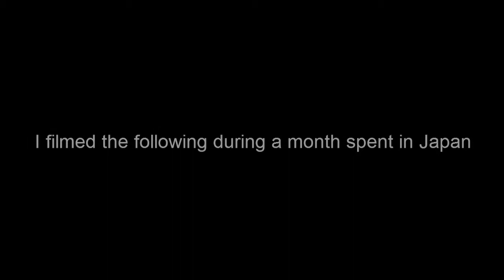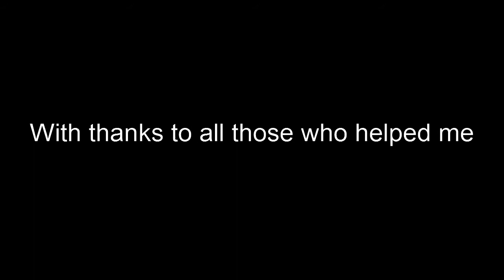Seconds of Japan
A film made during a month spent in Japan over summer. I tried to include a range of footage of the places and scenery that I experienced, each a few seconds long.